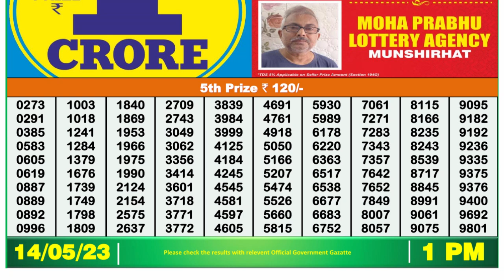Dear Lottery Sambad 1pm today 14.05.23 Nagaland State Lottery Result